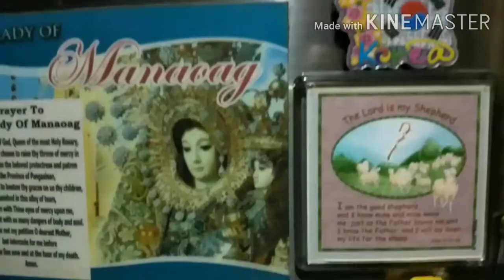My International and Local Fridge Magnets Collection💖